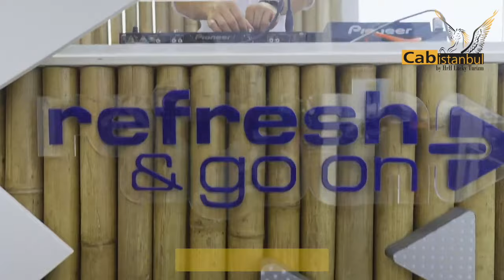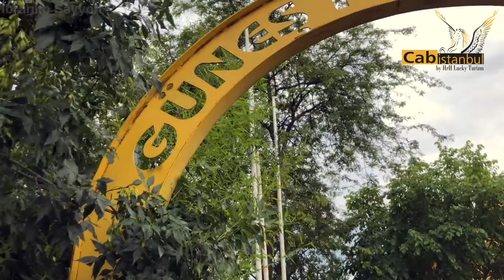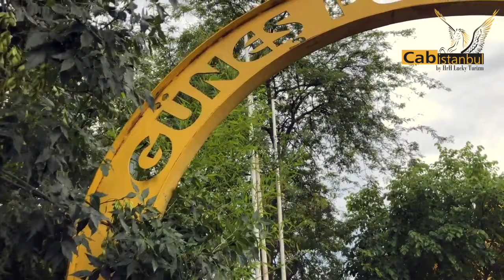Top of Istanbul Beaches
Most Beautiful Beaches in Istanbul 2022
Did you know that there are dozens of beaches in Istanbul that you would like to swim in, there are just the kind of beaches you dream of. You want to lie on the sand and sunbathe all day.

kilyos is a region known for its longbeach . Although the sea is wavy, Kilyos is the resort of choice for those who want to swim in Istanbul. It is located very close to Kilyos Public Beach, Tırmata Beach. This place primarily caters to families.

There are dozens of beautiful beaches in Şile. If you head east from Akçakese Beach, you reach İmrenli Village Beach. This place can be a little more crowded than many beaches in Şile.
Saklı Bay is located in Kabakoz Village, one of the villages of Şile. Kabaköz is a place famous for its big beach and dozens of small coves. It is located approximately 70 km from Istanbul. You can reach this beach with an approximate 1.5-hour drive from the Istanbul Şile highway.
Kızılca Village Beach, Sahilköy beach, Saklı Bay Beach - Kabakoz, Sofular Beach Other pooular beachfronts in Şile.
buyukada üyükada beaches: Naki Bey Beach, Aya Nikola Public Beach, princess Bay Beach, Yörükali Beach, Beach Family Beach, Eskibağ Beach, Halik Bay Beach, Nizam Beach

Florya Güneş Beach, Yeşilköy Çiroz Beach, Florya Violet Beach, Tarabya Beach, Burç Beach, Beykoz Küçüksu Beach, Riva Beach.